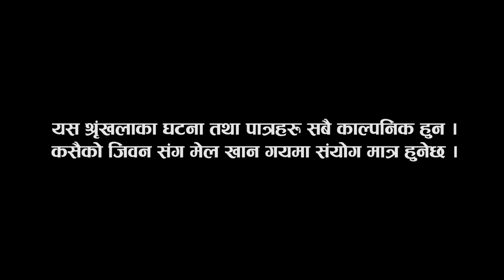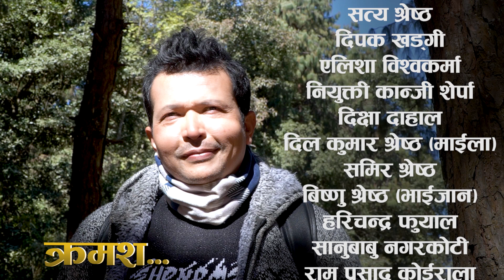कथा यस्तोपनी भाग 10 | KATHA YASTOPANI EPS 10 | WE SERIES | SHIWAN SHRESTHA,RABI KHADKA,SATYA SHREST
कथा यस्तोपनी भाग 10  | KATHA YASTOPANI EPS 10 | WE SERIES | SHIWAN SHRESTHA,RABI KHADKA,SATYA SHRESTHA

ARTIST
SHIWAN SHRESTHA,
RABI KHADKA,
SATYA SHRESTHA,
DIPAK KHADGI,
YALISHA BISHWOKARMA,
NIUKTI KANGI SHREPA,
DIKCHHYA DAHAL,
RASMI LIMBU,
SAMIR SHRESTHA,
BISNU SHRESTHA (BHAIJAN),
HARICHANDRA PHUYAL,
SANUBABU NAGARKOTI,
RAM PRASHAD KOIRALA,
B.K DONG,
BIROJ DONG,
SONAM LAMA,
ASHOK BAMJAN,
GOPAL MOKTAN,
RAM BHAKTA SHRESTHA,

POST PRODUCTION
BSQUARE MEDIA

RECORDING STUDIO
BUDHHA RECORDING STUDIO

MAKE-UP
RABI K.C

ART DIRECTOR
B.K DONG

ASS. DIRECTOR
GOPAL MOKTAN

LYRICS
MANIRAJ KAPHLE

SONG RECORDIST
HIMAL SHRESTHA

ARRANGER/MUSIC
BUDHHA SYANBA

SINGER
BIBEK DONG

CAMERA
ARUN MAGAR

EDITOR
ANJALI THAPA

WRITER/DIRECTOR
RAM BHAKTA SHRESTHA